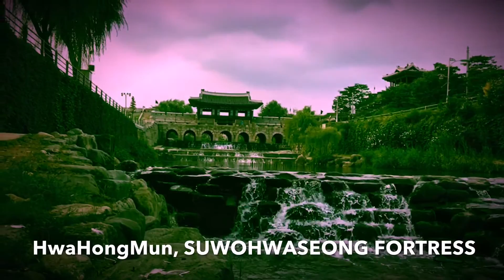화홍문, 수원화성 HwaHongMun, SUWOHWASEONG FORTRESS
화홍문, 수원화성
HwaHongMun, SUWOHWASEONG FORTRESS

Welcome to Human City, SUWON
YouTube, Watch Video-Clip, 1080pFHD Available, Playing Time 01:16